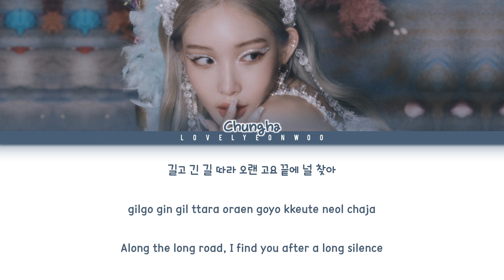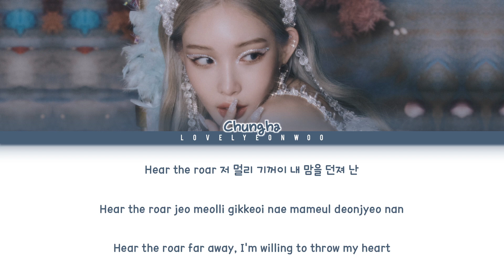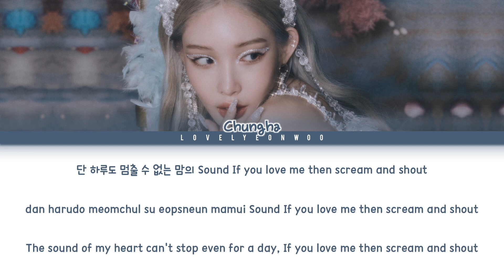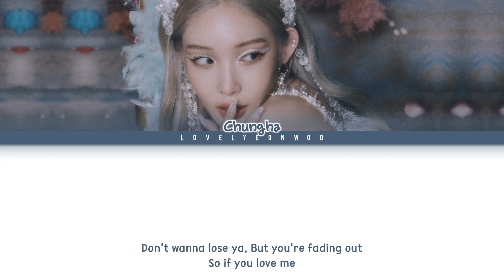CHUNG HA (청하) – Love Me Out Loud Lyrics (Color Coded Han/Rom/Eng)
Song: Love Me Out Loud
Album: ‘Bare&Rare Pt.1’ Full Album

HAN: vibe.naver
ROM: lovelyeonwoo

Fonts used:
Title: Doriel
Name: 1HoonSkybori
Lyrics: 210Hayanbunpil
Thank you: Lovely Boys
Watermark: Bebas

Don’t reupload.